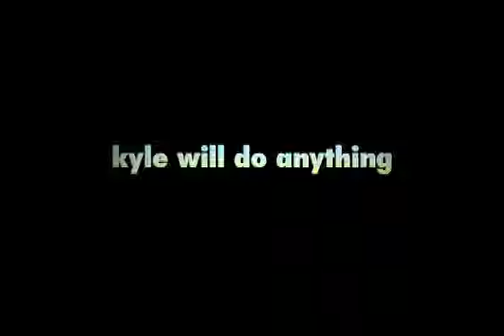Eating Out 2: Sloppy Seconds | Trailer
Trailer for the hit gay comedy from Ariztical.com!